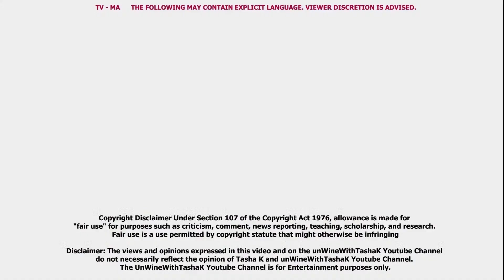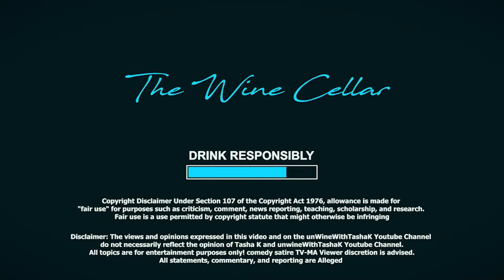TashaKLive.com Exclusive | LHHATL Star Khaotic SURVIVES 17 Bullets, Facing Life in Jail, & more!